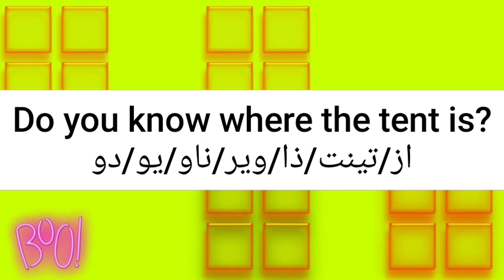ما معنى كلمة tent